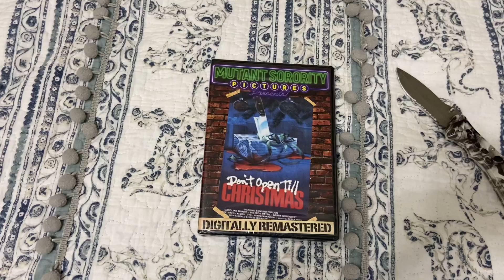Unboxing Don't Open Till Christmas (1984) Digitally Remastered DVD 11/20/21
Today I have another Christmas themed horror film unboxing, it is of the Digitally Remastered DVD of Don't Open Till Christmas (1984). I know the title says "Don't Open Till Christmas" but I decided to anyway. I hope I don't end up on the naughty list for doing so.